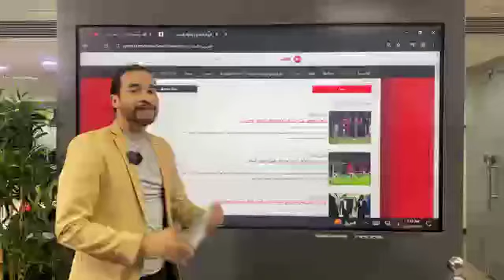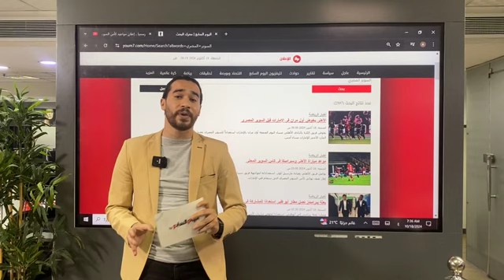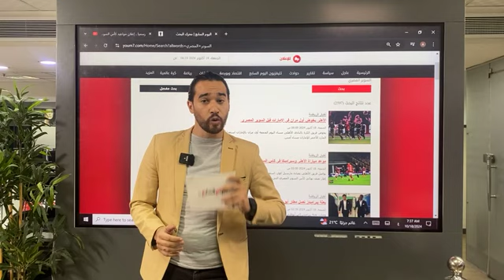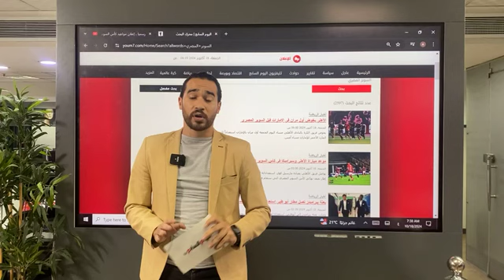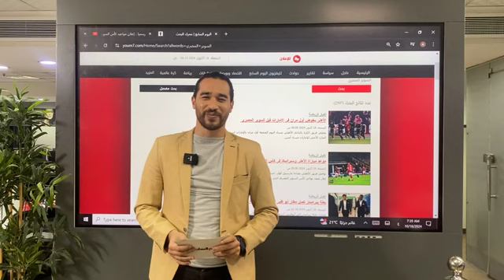انت عارف إنك ممكن متلاقيش الأهلي والزمالك في نهائي كأس السوبر ..اعرف ليه!!